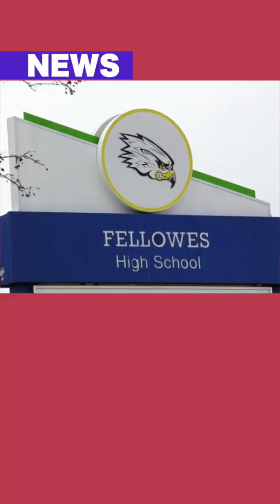On the Same Page Episode 348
In today’s edition:
Gatherings in Ottawa, Toronto and Peel region will be limited to 10 indoors and 25 outdoors, Premier Doug Ford announced. Ottawa gets three new pop up COVID-19 test centres to tackle long waits. Fourteen thousand local people have had surgeries delayed since the beginning of the pandemic but a new study says fixing the backlog won’t be quick or easy.